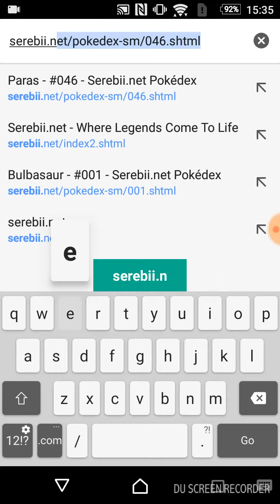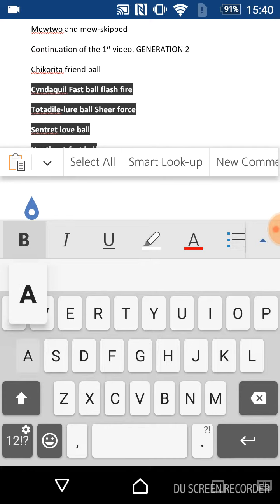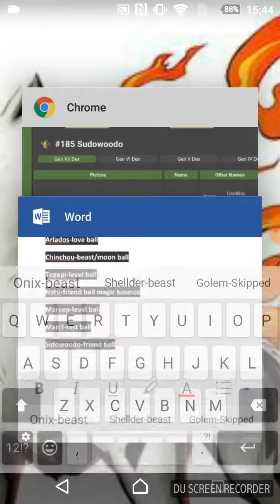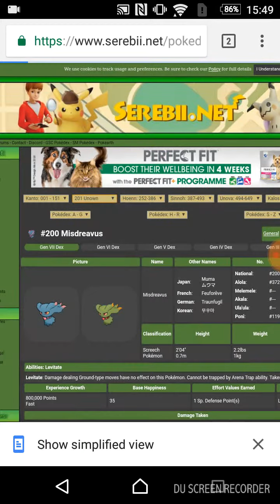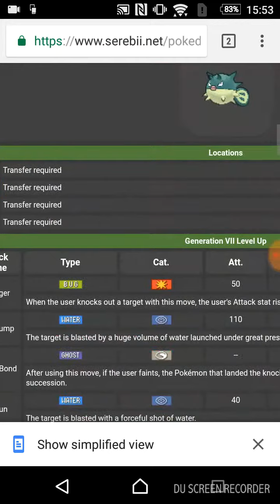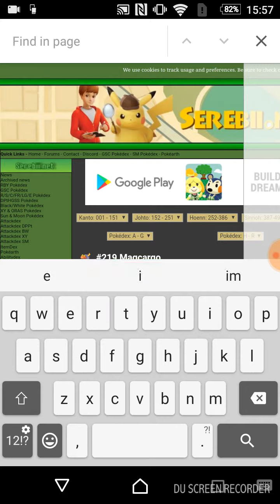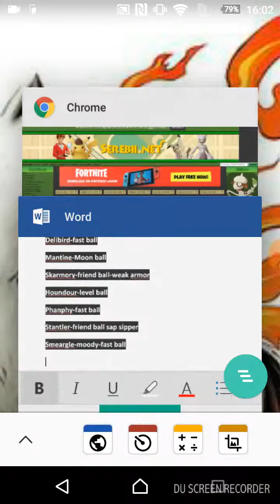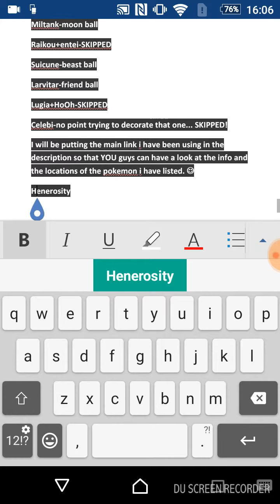Yet More Ideas For Generation 7. READ description before watching the whole thing!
Its just like the video before.

You can find me on the following discord servers-
in that i am known as GenerationRun.
This is MY Discord server

My more action packed gaming channel is BiggerGamer T.O.D. I upload usually on weekends. Here is the link to that

And here is the best for last, a battler who knows how to put the cuteness in pokemon-Nyan Cat.